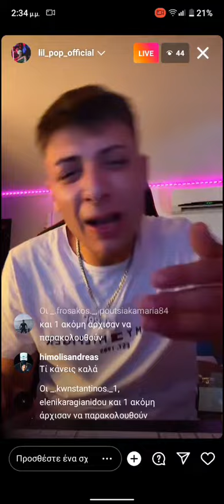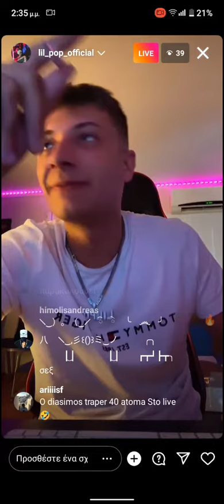Lil Pop - ακυκλοφόρητο από το Pop star album!